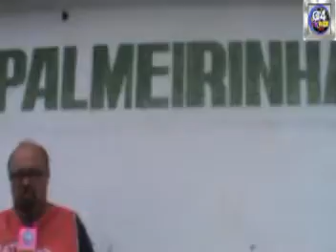Atitude Gera Mudança_ Palmeirinha _ REDE C4 web TV studios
Divulgação de Vídeos / Filmes / Curtametragem / webnovelas / Programações / Ddebates / Entrevistas / Entretenimento / Comercias / Campanha publicitarias  online